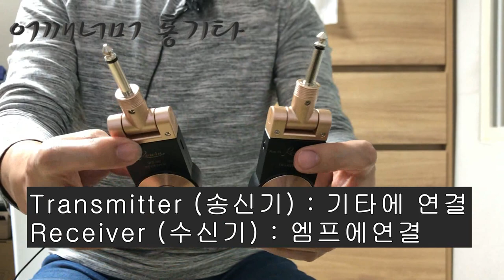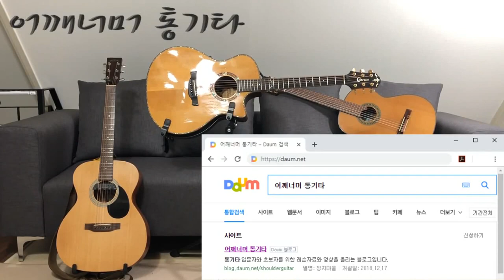제품리뷰 무선케이블 Rowin WS-20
무선케이블 (Wireless) Rowin WS-20

카메라 : Phone8
마이크 : Edutige EIM-003 (기타)
마이크 : Edutige EIM-008 (목소리)
마이크 연장케이블 : Edutige ESL-006
Y케이블 : Edutige  ESL-004
스마트폰 거지대 : Xenomix Grab SHG-P2000
화면모니터링 : 거울

CPU : i5-4690
그래픽카드 : GeForce GTX 750
RAM : DDR3 8GB
편집 : 곰믹스

어쿠스틱기타엠프 : ZT Amp Lunchbox Acoustic (LBA1)
어쿠스틱기타 : Crafter KSGAE-0038 PRESTIGE
                          (Bone NUT, Bone Saddle, MTCN160 String)
                           with Planet Waves O-port